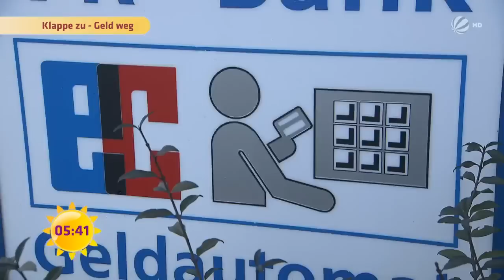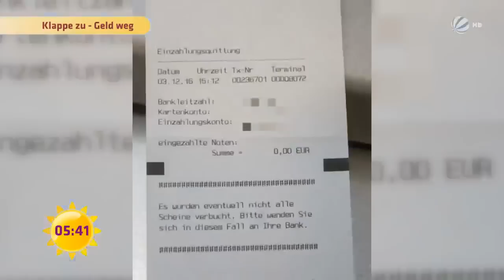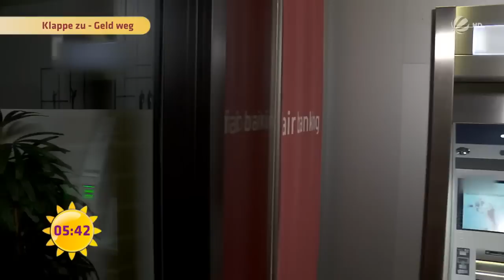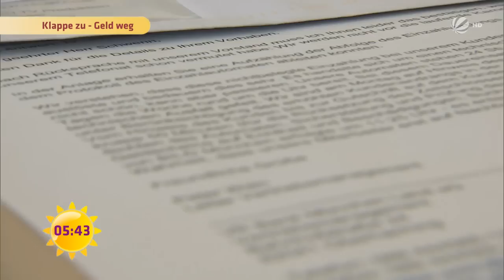Plötzlich 19 MILLIONEN EURO auf dem KONTO | SAT.1-Frühstücksfernsehen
4800 Euro... einfach weg! Der Geldautomat kassiert sie ein und serviert Thomas Stumbeck aus München als Gegenleistung eine Quittung über NULL Euro. Klappe zu, Geld weg. Ein anderer hat Plötzlich 19 Millionen Euro auf dem Konto. Was tun?